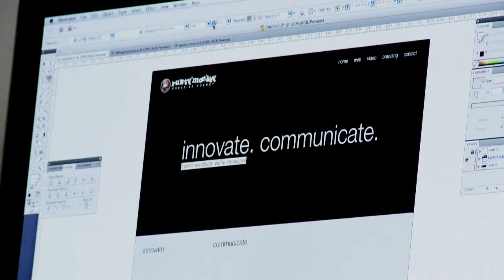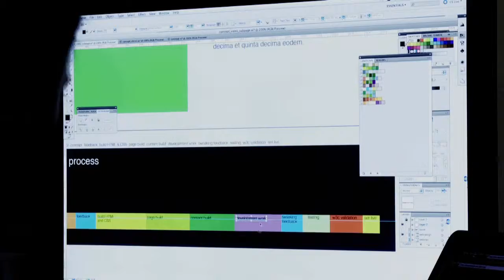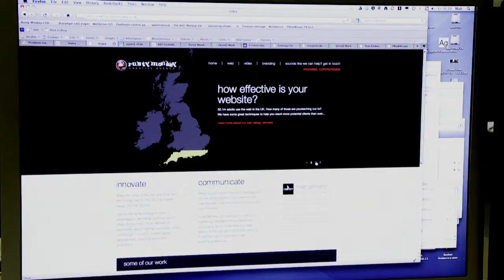Rusty Monkey 48 hour website project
We set ourselves a fairly ridiculous challenge: after months of 'meaning to but never quite getting round to it', could Rusty monkey set aside a block of 48 hours and completely rebuild our website from scratch? See for yourselves how we got on.